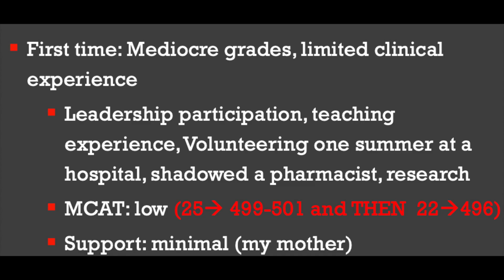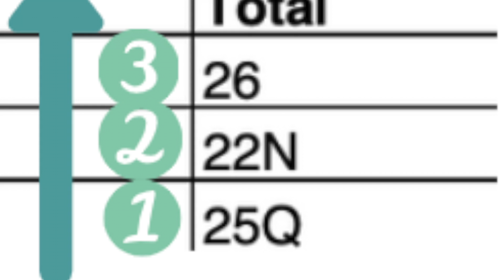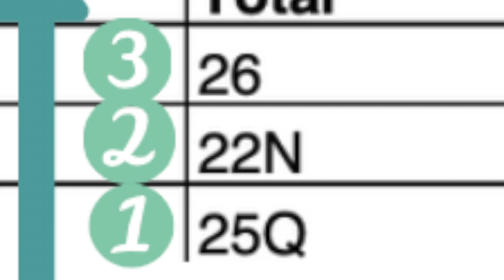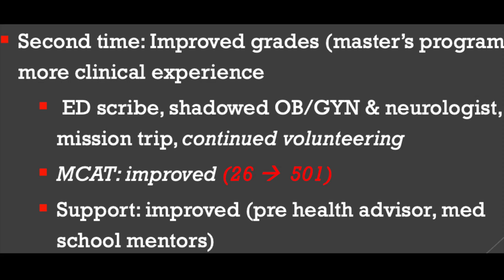My Nontraditional journey to Medicine: How I Got into Med School with Low GPA and Low MCAT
Hey everyone! In this video, I share my non traditional journey to medicine. Not only do we take a look at parts of my AMCAS application, but I discuss undergrad grades, multiple MCAT attempts, applying to med school twice, the importance of support systems and more!